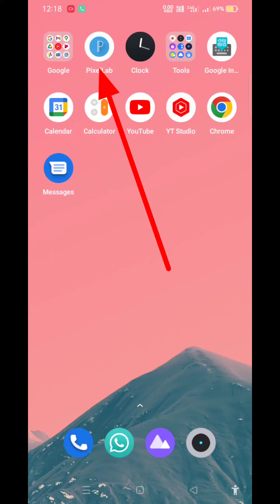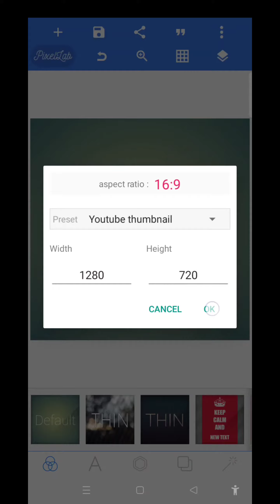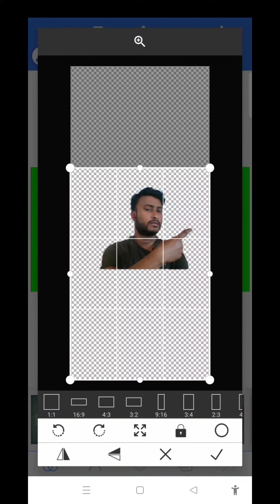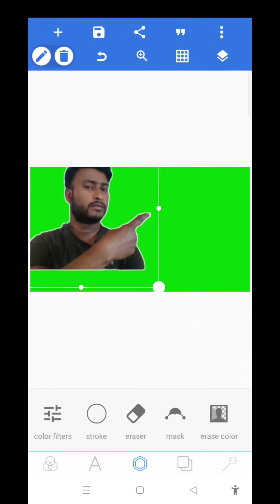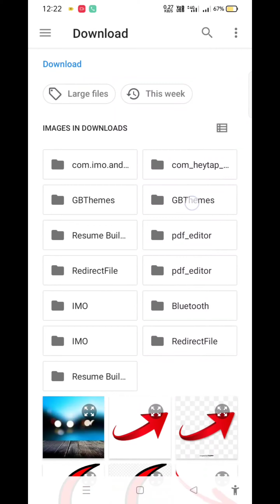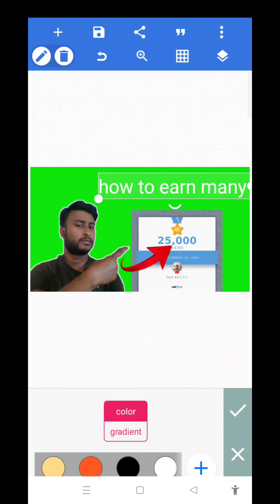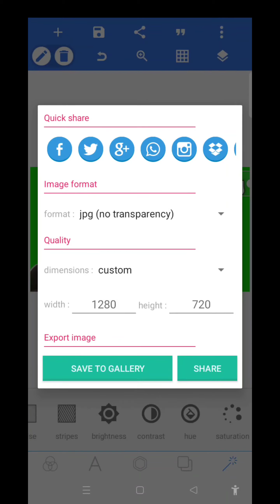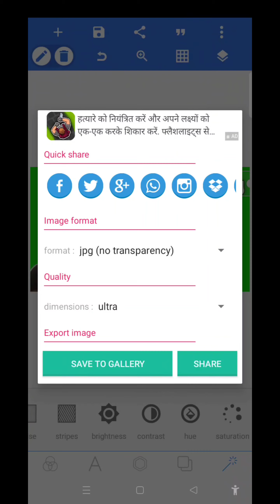thumbnail kaise banaen | thumbnail kaise banaye | pixellab se thumbnail kaise banaye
Thumbnail Kaise Lagaye | Thumbnail Kaise Lagaen | youtube video par thumbnail kaise lagaen

 How to Add Thumbnail in YouTube Video | YouTube Video me Thumbnail Kaise Lagaye

Thumbnail kaise lagaen | Thumbnail Youtube par kaise lagaye | youtube par thumbnail kaise lagaen

video ke liye thumbnail
video ke liye thumbnail kaise
banaen
banaye
video ke liye thumbnail kaha se
banaye
download karen
banaya jata hai
video ke liye thumbnail banane ka
tarika
laye
short video ke liye thumbnail
kaise banaen
cartoon video ke liye thumbnail
kaise banaen
vlog video ke liye thumbnail kaise
banaye